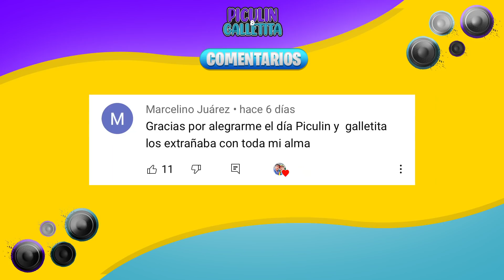SORPRENDO A FANS LOS INVITO A COMER *llora*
BENJI🐶